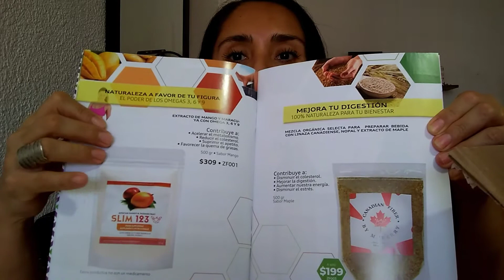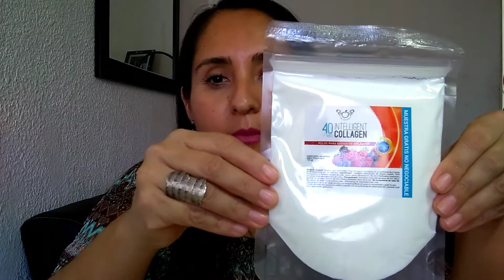💚UNBOXING MCBERRY 2021💚/ Que contiene el KIT de BIENVENIDA y precio💲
Hola familia hermosa 💜
Les dejo mi primer unboxing 🍀
Estoy muy emocionada por ser mi primer video de este tipo y aparte de haberme inscrito en esta empresa 🙏🌿💲💚

Si tienen alguna duda con gusto aclaro sus dudas y si gustan inscribirse les ayudo con su inscripción 💚

No sé les olvide
Comentar 💜 Dejar su like 💜 Compartir

Nos vemos!